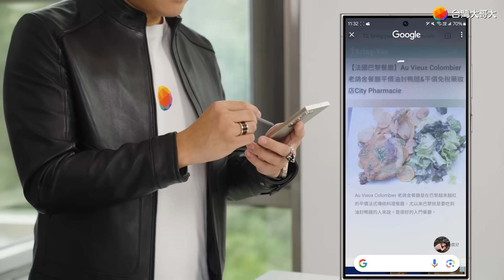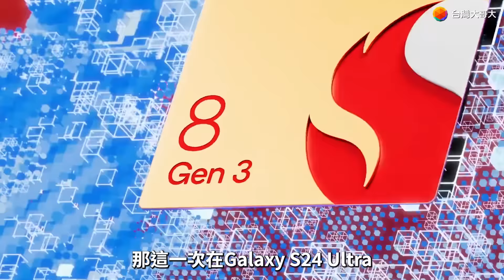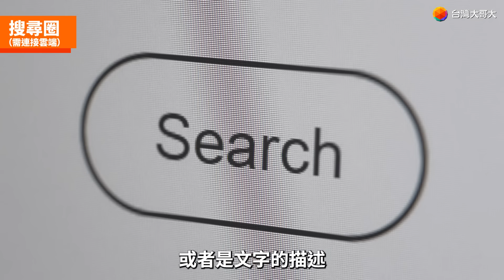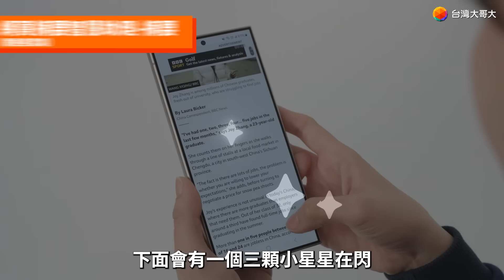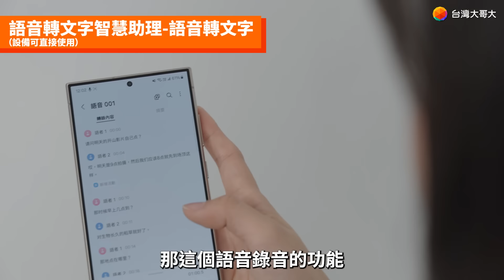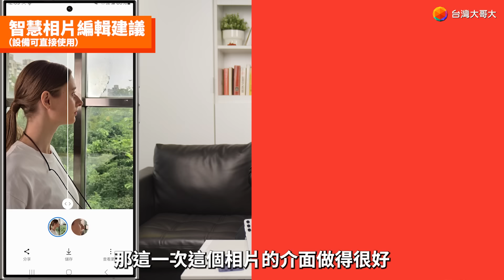三星Galaxy S24 Ultra最強AI登場【一圈 二翻 三摘要】超狂應用一次看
2024 AI元年三星首支AI Phone重磅登場✨
Galaxy S24 Ultra不僅鏡頭、處理器新升級，最大亮點還是S24系列搭載的超強大AI應用！

台灣大哥大商務長Tony親自實測給你看😎
牢記這三招，Galaxy AI幫你生活開外掛
👉一圈⭕️二翻🗣️三摘要📝

☑️搜尋圈：任意在螢幕上用S Pen或手指圈選圖片、影片中的內容，自動進行網路搜尋，不用關鍵字也能快速取得相關資訊

☑️即時翻譯：雙向通話多國語言翻譯，不論對方什麼機型都適用！聊天打字也能翻，支援各種聊天App

☑️摘要生成：瀏覽網頁、文章筆記內容直接全篇摘要出重點，還有語音錄製轉文字功能，辨識多位說話者轉成逐字稿，再一鍵摘要整理出對話精華

資訊量太大？別擔心，來台灣大哥大myfone門市，有全台上千位數位科技顧問手把手教學，搞懂AI應用不是夢！

【1/18-1/24預購獨享】
🌟容量免費升級512GB
🌟送透明多功能保護殼

【1/31-2/29上市好禮】
🌟送45W快充旅充組TypeC
🌟送指定背蓋

【再享獨家好禮】
🎁舊換新加碼 最高折$2,000
🎁老客戶優惠 最高折$2,000
🎁限時抽三星旗艦家電組(2/29前)